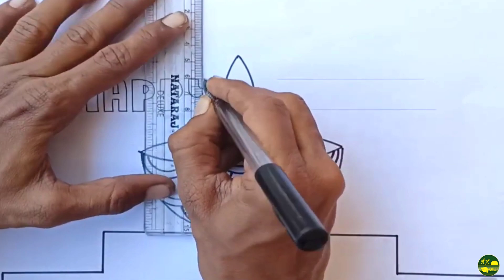ગ્રીષ્મોત્સવ 2022: Draw Happy Diwali GIET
ગ્રીષ્મોત્સવ 2022
દિવસ-31 તા:31/5/2022
3. કાવ્ય-વાર્તા લેખન અને રજૂઆત

આજની પ્રવૃત્તિ ક્રાફ્ટ, વિજ્ઞાન, કોડિંગ, દેશી રમતોના ફોટોગ્રાફ અને ગીતા અને
વાર્તાના વિડીયો મોકલવા માટે
વંદે ગુજરાત ચેનલ 5
2:30 a.m.
8:30 a.m.
2:30 p.m.
8:30 p.m.

જો તમારી પાસે આર્ટ, ક્રાફ્ટ, અભિનયગીત, વિજ્ઞાન, વાર્તા, દેશી રમતો અને પ્રવૃત્તિ કૌશલ્ય છે તો મોકલીને ગ્રીષ્મોત્સવમાં રજૂ કરી શકો છો.
ગ્રીષ્મોત્સવમાં રજીસ્ટ્રેશન કરવા માટે..